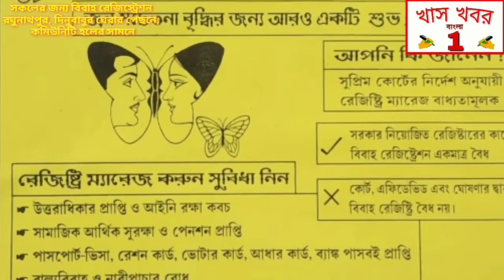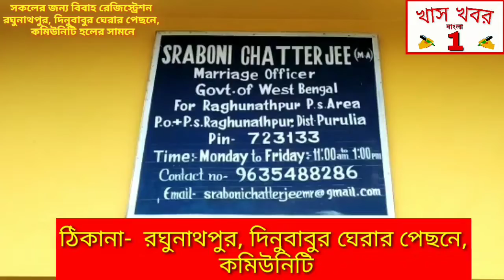রামপুরহাট পুরসভার নির্বাচনে তৃণমূলের জয়,শহরবাসীকে শুভেচ্ছা জানালেন ডেপুটি স্পীকার আশিষ বন্দোপাধ্যায়